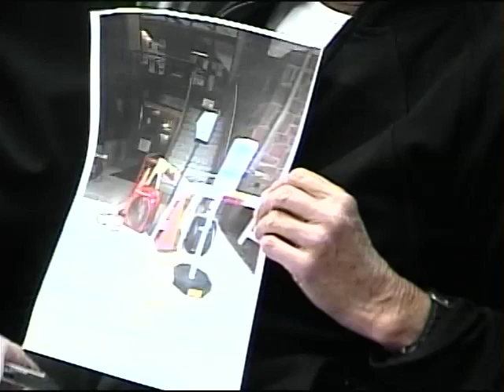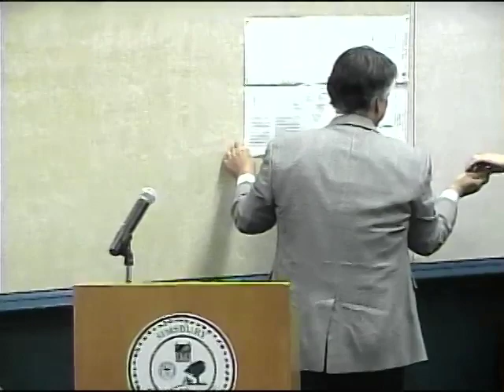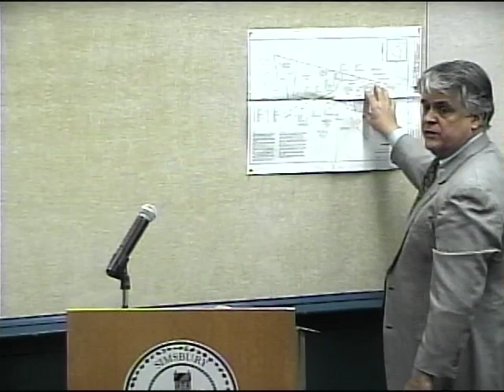Board of Selectman Regular Meeting, October 16, 2013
Simsbury CT, Board of Selectman Regular Meeting
Taped October 16, 2013